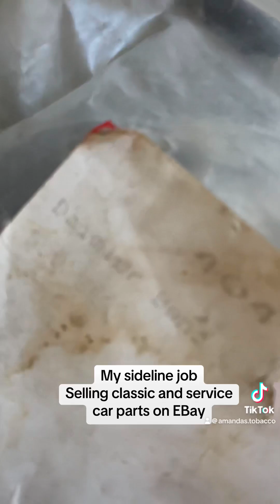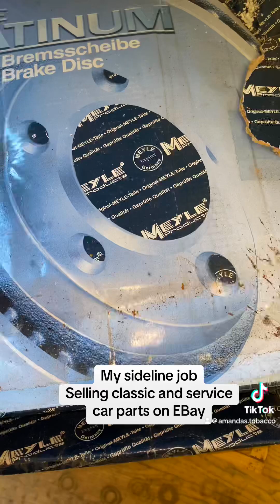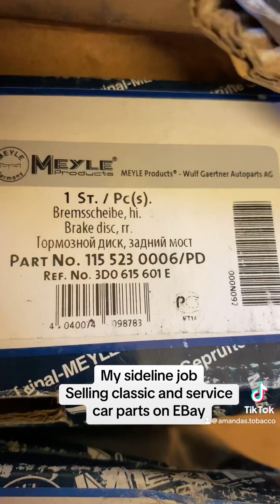My sideline job - selling classic and service parts on EBay = amandsouthe_0